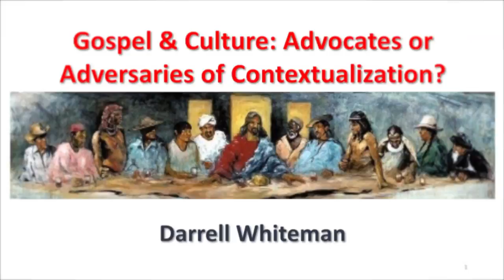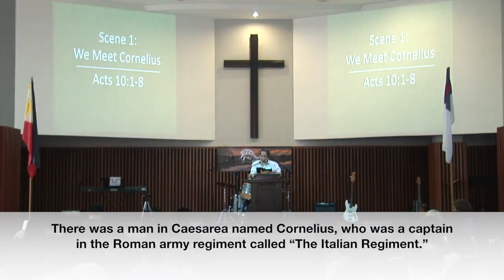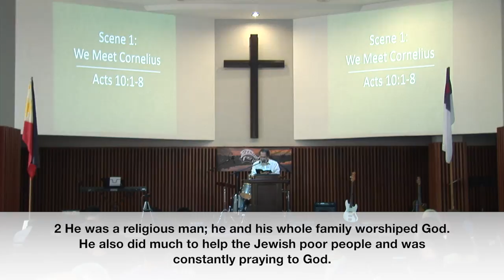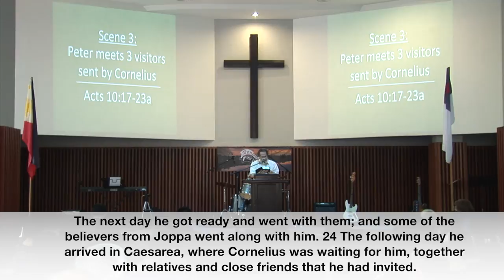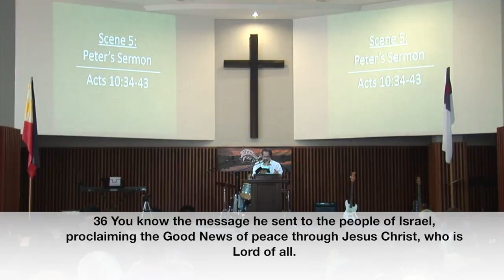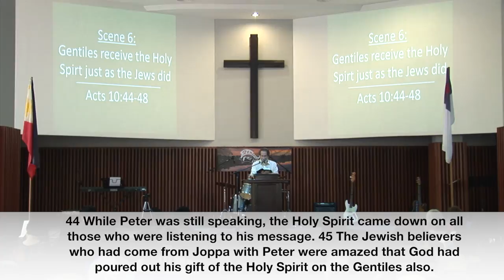Contextualization 3 Darrell Whiteman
This Video is a part of Owens Lecture Series in APNTS. (3/3)

Asia-Pacific Ministry Symposium

"Contextual Ministry among Traditional Peoples"

2016. Dec. 01.